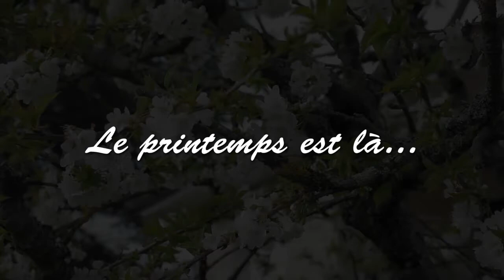CineStyle - 2013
Les tourterelles dans le jardin, à 8 heures ce matin... 5DMK2 avec CineStyle